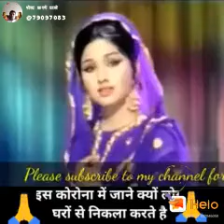Corona song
Video from 🌟A🌟Z🌟A🌟D🌟